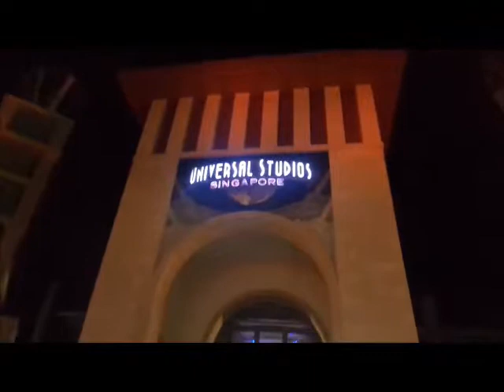Halloween Horror Nights 2017 @Universal Studios Singapore - อยากยอมให้ผีเข้าสิงร่าง-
Halloween Horror Nights 2017 @Universal Studios Singapore.

สีสันนงาน ฮาโลวีน ฮอร์เรอร์ ไนท์ ที่บริเวณ ยูนิเวอร์แซลสตูดิโอ เกาะเซ็นโตซ่า สิงคโปร์ ... เห็นผีแต่ละนางแล้ว ต้องบอกว่าอยากยอมให้วิญญาณผีเหล่านั้นเข้าสิง...

อ่านประวัติความเป็นมาของฮาโลวีน ...